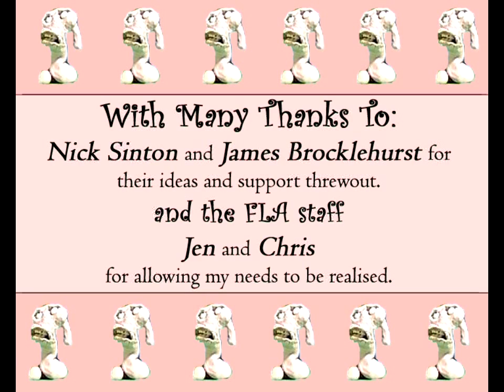Parody In The Woods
Claymation of a worm seeking revenge on a rabbit for the death of his friend.
Created by Richard Thompson.
Music and sound composed and recorded by Chris Snelling.